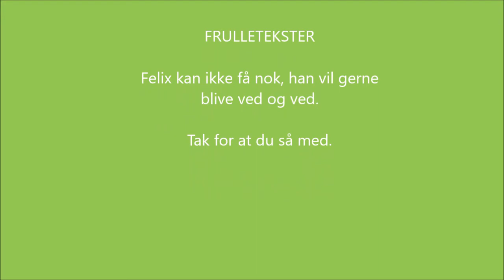Felix flyball 10072017